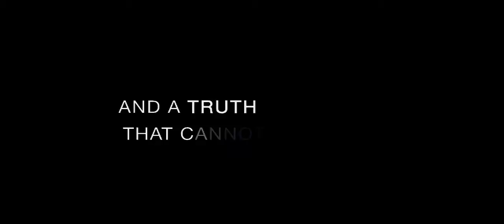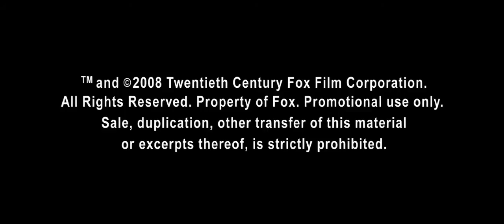The X-Files: I Want to Believe (2008) - Teaser Trailer [HD]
Mulder (David Duchovny) and Scully (Gillian Anderson) are called back to duty by the FBI when a former priest claims to be receiving psychic visions pertaining to a kidnapped agent.

Directed by: Chris Carter.

Cast: David Duchovny, Gillian Anderson, Amanda Peet, Billy Connolly, Xzibit, Mitch Pileggi.